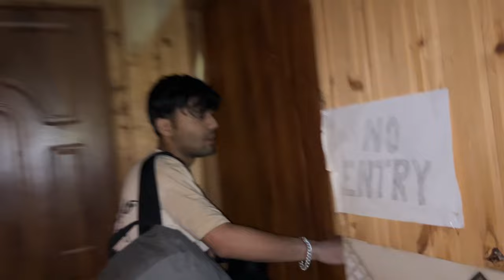Finally Ghar Pahunch Hi Gya 😩 || Kullu-Manali || Sanjay Chauhan